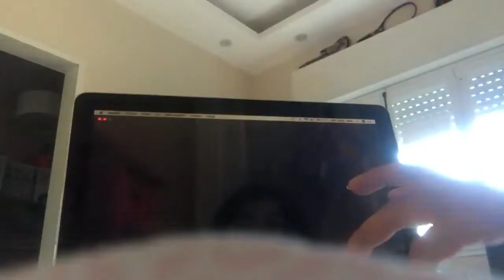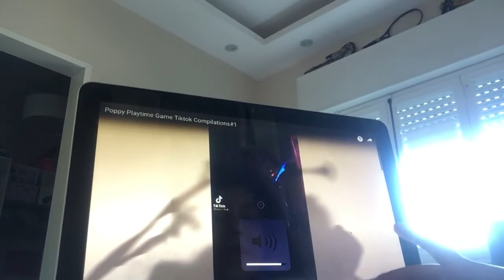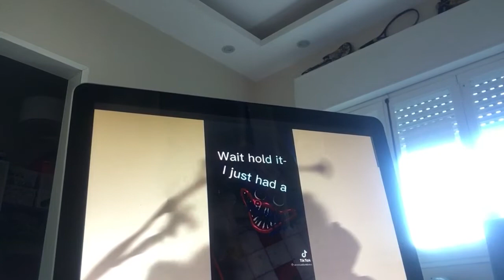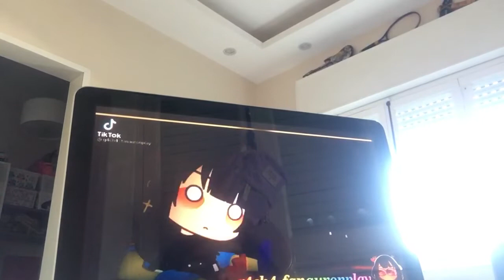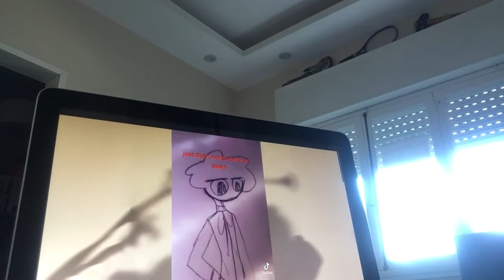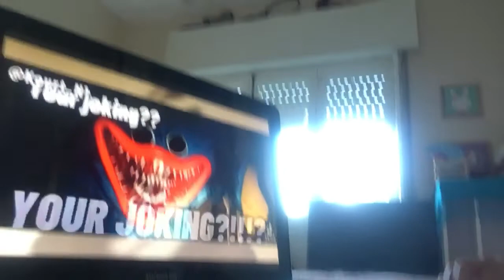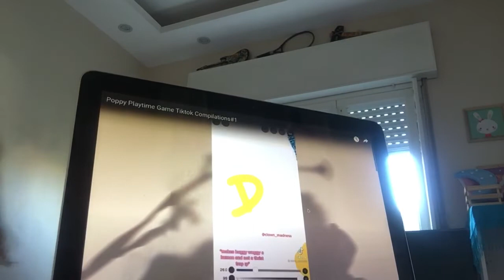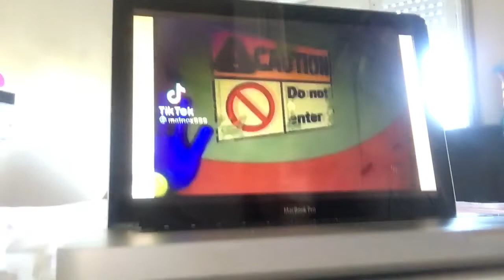Reaccionando a Ugi bugi xd| Catichan💕💖